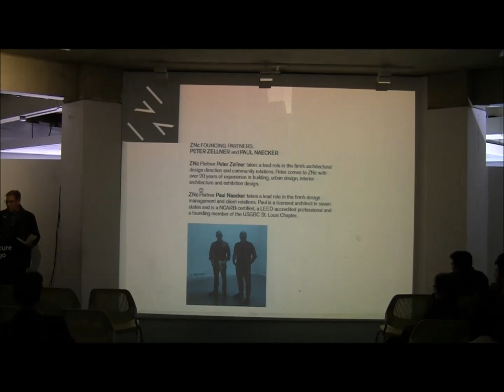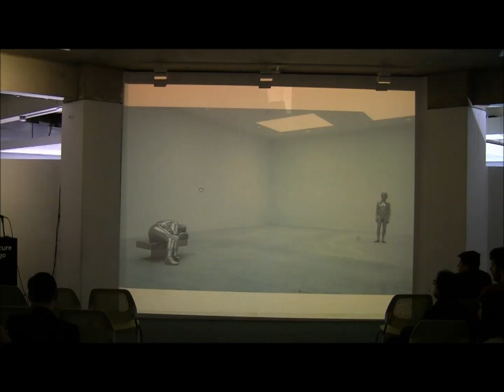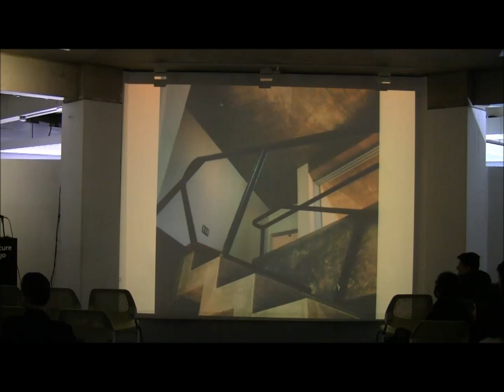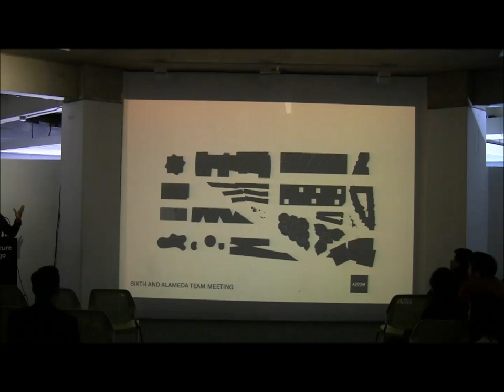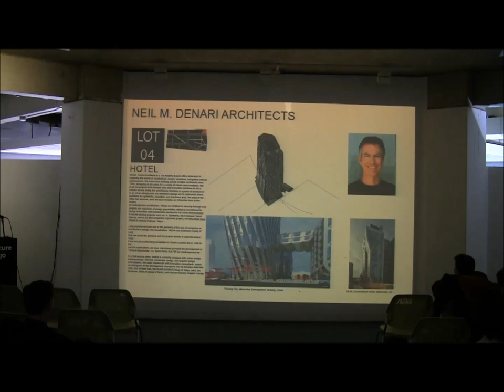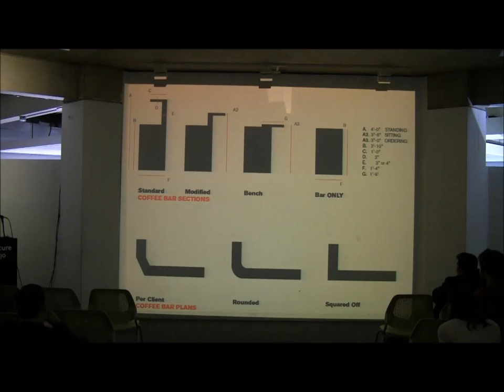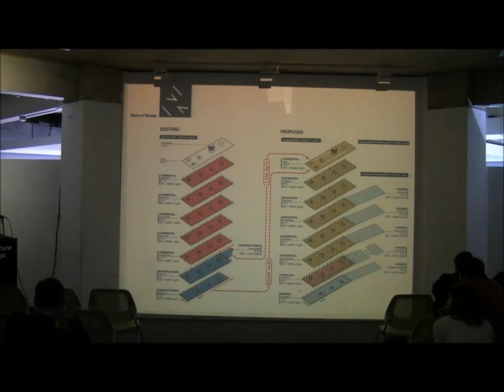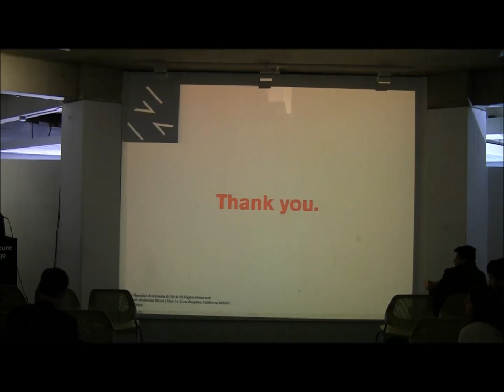Peter Zellner (March 7, 2016)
Peter Zellner is principal of the Los Angeles–based practice Zellner Naecker Architects and faculty at the Southern California Institute of Architecture.